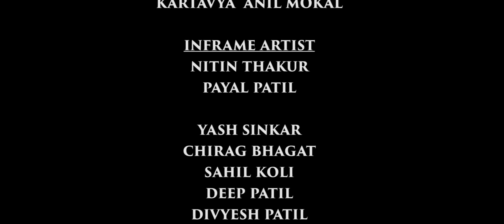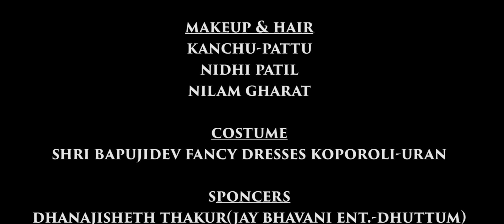Jorin Aalo G Tuze Dongra | Ekvira Song | Juilee Mhatre | Prashant Mhatre | Papan Patil | SA HERTZ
First thanks to our all viewers for supporting us and giving a huge love & response for hit Song ''AAI TUZ DEUL''.
After this success we are launching a new song on the occasions of Navratri.

"JORIN AALO G TUJHE DONGARA"

AUDIO CREDITS :
Singer : Juilee Mhatre - Prashant Mhatre
Lyrics and Music : Prashant Mhatre
Music Production : Sunil Mhatre and Avinash Patil
Chorus : Rutuja Jage, Sunil Mhatre
Recorded, Mixed & Mastered @Sahertz Music

♪  Streaming On

♪ Amazon Music

♪  Jorin Aalo G Tujhe Dongra

IN Frame Artist : Papan Patil, Nitin Thakur, Payal Patil and
                              Shivmudra Dance Academy- Uran
Dance Choreography : Papan Patil - NItin Thakur

VIDEO CREDITS:
DOP  : Sagar Sawant
Video Edit : Kartavya Anil Mokal

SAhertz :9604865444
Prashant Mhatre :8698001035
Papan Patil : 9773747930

Notice : All copyrights are reserve to Sahertz Music. Broadcasting and any online upload of this copyrights are strictly restricted.